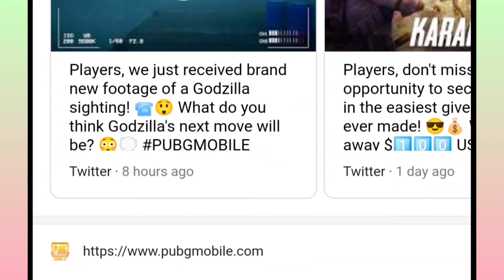BATTLEGROUNDS MOBILE INDIA - PUBG MOBILE INDIA LAUNCH - KRAFTON GAMES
pub G mobile launching in india soon. Video update